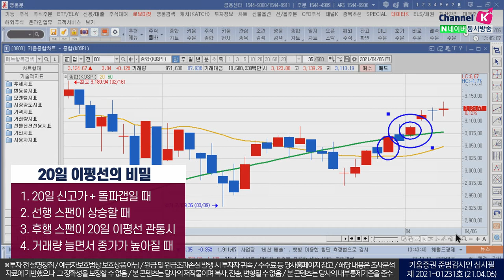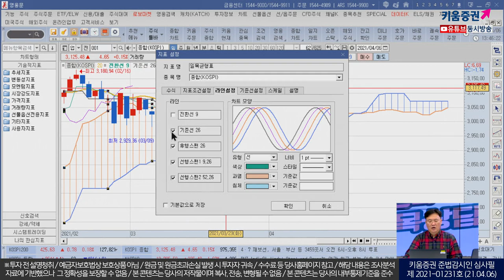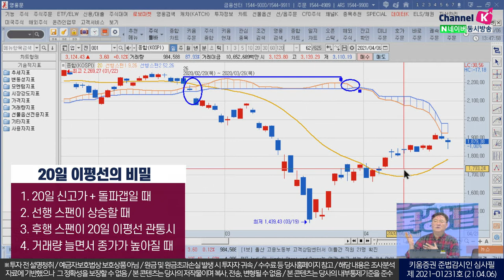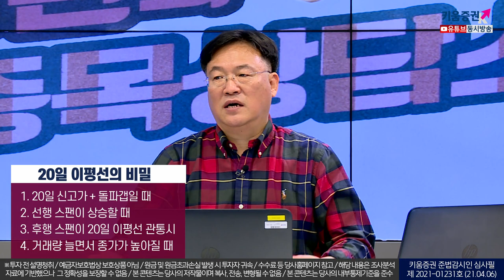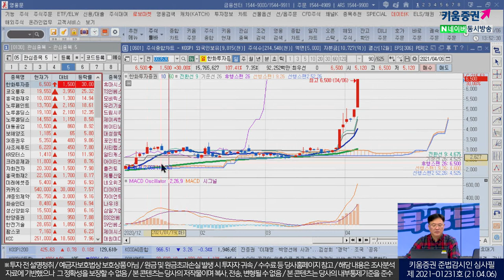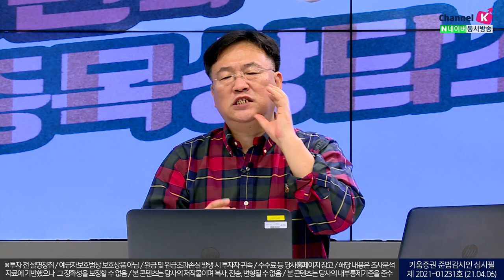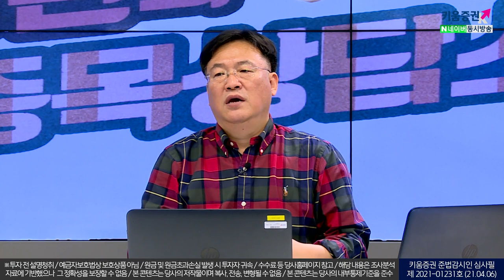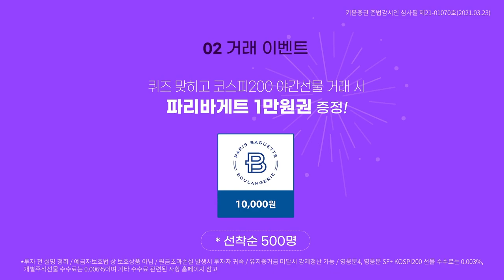20일 이평선의 비밀(종목상담소/21.04.06)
20일 이평선의 비밀
1. 20일 신고가가 돌파갭일 때
2. 선행 스팬이 상승할 때
3. 후행 스팬이 20일 이평선 관통시
4. 거래량 늘면서 종가가 높아질 때